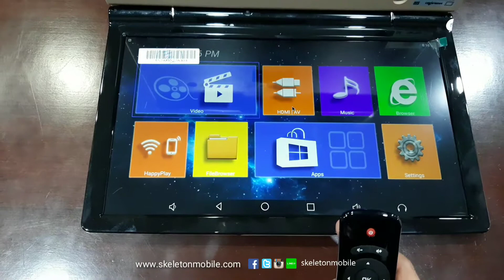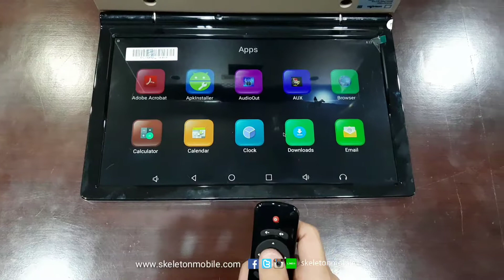Skeleton Car Roof Mount Android 13.3 Inch SKT-S221C